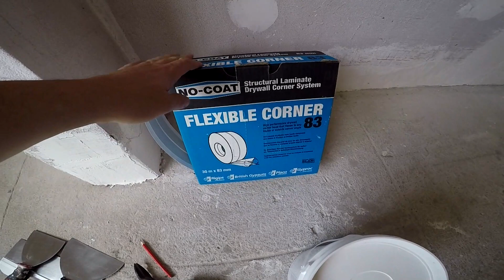APRENDA FAZER QUINA PAREDE ALVENARIA FÁCIL COM FITA NO COAT DE DRYWALL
Como fazer quina de parede de alvenaria e tijolo muito fácil e perfeito usando a fita cantoneira de alto desempenho e anti impacto No-Coat da Saint Gobain para parede de alvenaria e drywall
Como fazer quina parede alvenaria passo a passo
Dica de construção para profissional pedreiro ou faça você mesmo DIY
Como fazer o requadro de janela porta viga de alvenaria e concreto
Dica de como requadrar janelas e portas na construção

OBRIGADO